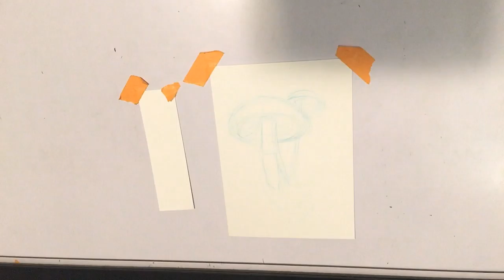Watercolor Mushroom Time Lapse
First time lapse.  Original time 40 mins.